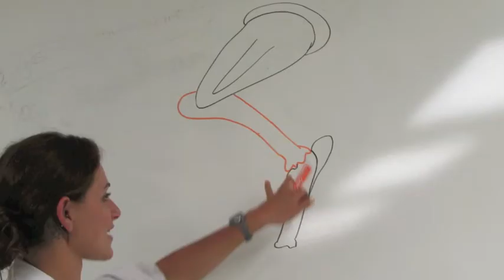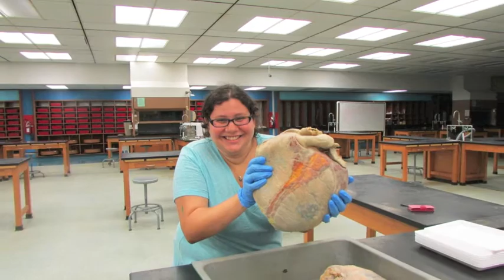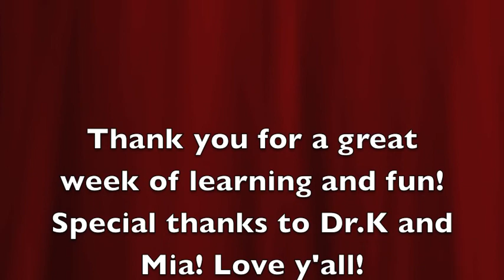Vet Science Week 2: 7/14 - 7/20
Check out our Veterinary Science Students from our second week of camp and how much they've learned and accomplished within this short period of time!